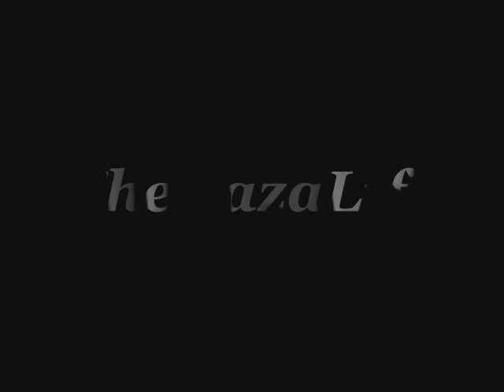Dotta Coppa- Wine Pon Di Cocky Gal[DEC 2010]~Gaza